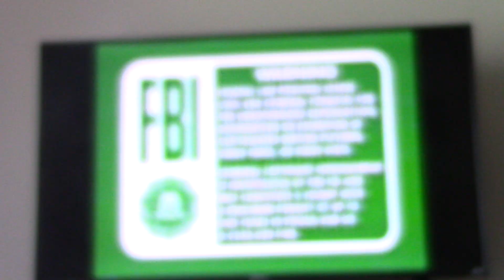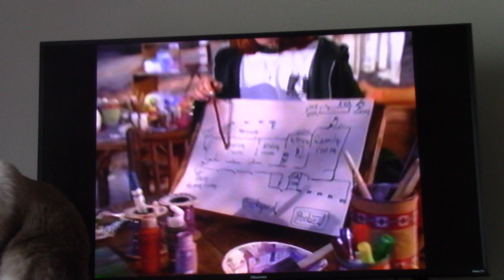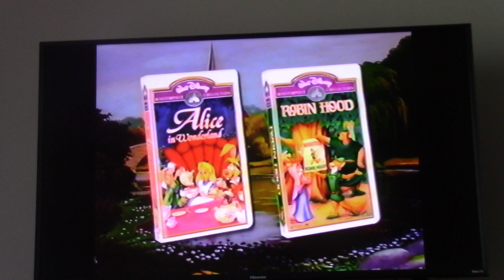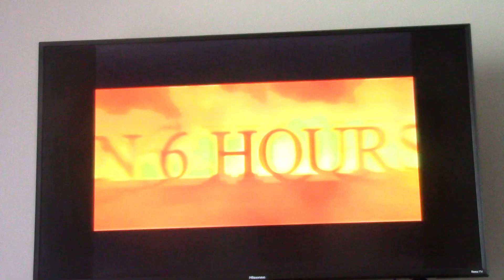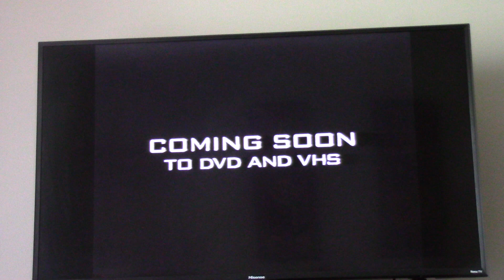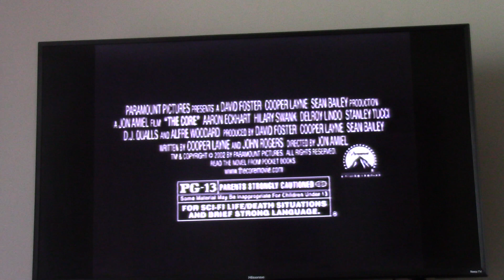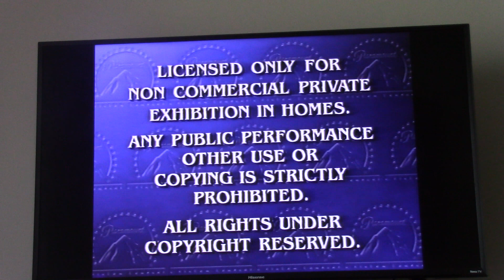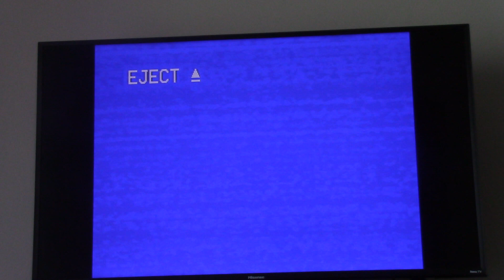Triple Feature VHS Opening #99 (FREE LIKE VIDEO)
Requested by Tristan's Movie Corner, Santa Monica Random Media Place fan 2002, and Adam DeZayas' Openings Channel.